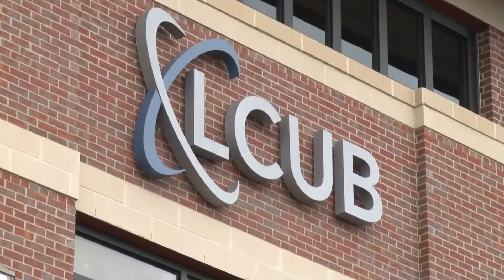LCUB to start installing new fiber broadband system Wednesday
The Lenoir City Utilities Board said they would start installing the fiber system outside the Harrison Glen subdivision.